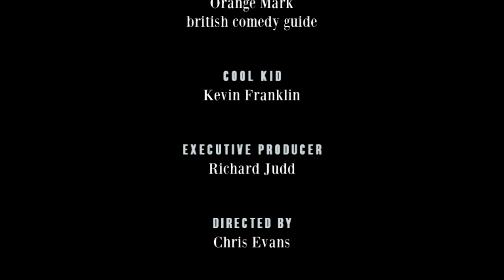Fingers on Buzzers - Richard Herring's Leicester Square Theatre Podcast #196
Frank Bruno’s Chauffer

Drunk from one beer from last week’s podcast, Richard is indiscrete about one of his former girlfriends, but let’s move quickly on to welcome Lucy Porter and Jenny “The Vixen” Ryan from the excellent Fingers on Buzzers Podcast.

Rich finally gets to dedicate a whole podcast to his quizzing failures and to envy Lucy for the number of extra show she’s been on.We hear about behind the scenes on the Weakest Link, how Lucy and Jenny met on a record breaking episode of the Chase, who knows the most about their home town, foot fetishism, sexual awakenings during Hi-de-Hi, how creating a quiz show can make you a millionaire and which celebrity from Croydon Richard would most like to have sex with.

Get your hands on one of the limited edition DVDs of Oh Frig I’m 50 - or buy the download

Check out other Richard Herring gigs and find out if RHLSTP is coming anywhere near you